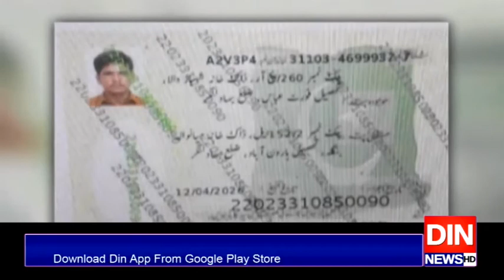موٹروے زیادتی کیس کا ملزم عابد 11 روز بعد بھی پولیس کی گرفت میں نہ آسکا